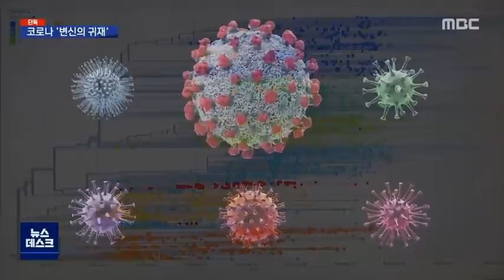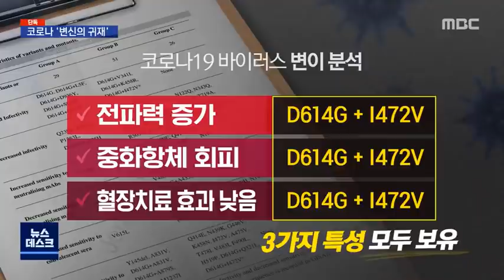(ENG SUB) [단독] "백신 나올 만하면 둔갑"…벌써 '70여 개' (2020.07.22/뉴스데스크/MBC) More than 70 mutations of COVID-19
똑같이 '코로나19 바이러스'로 불리지만 반년 전 중국 우한에서 발견된 것과 요즘 바이러스는 구조가 전혀 다릅니다. 어떻게 하면 사람 몸에 침투를 더 잘할까 변신하다 보니 벌써 70개 넘는 변이가 발생한 것으로 확인됐습니다. 걱정스러운 건 인간이 개발 중인 백신이나 치료제를 피해갈 수도 있다는 겁니다.